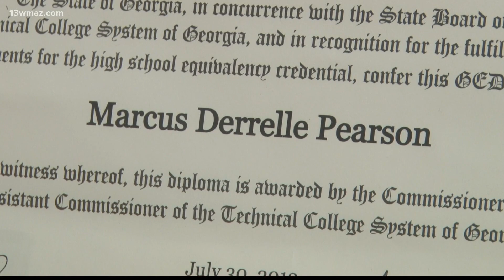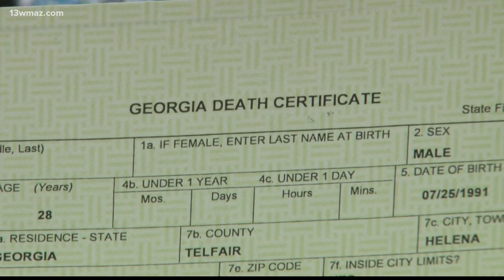Witness to deadly Telfair State Prison assault recounts the circumstances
A man who says he was there when Marcus Pearson was killed was also stabbed repeatedly in the attack that led to the inmate's death.

13WMAZ News is the #1 station for news and weather in the Central Georgia area, serving people in Dublin, Macon, Milledgeville and Warner Robins.